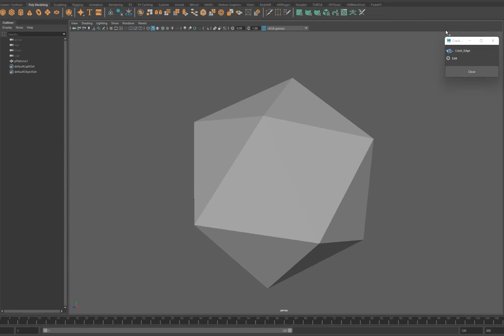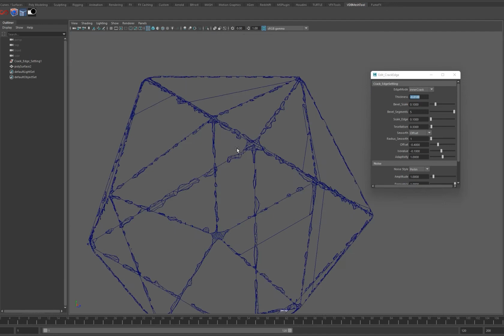Maya: NewUpdater CrackEdgeTools